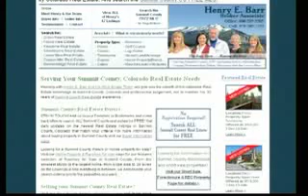Henry E. Barr May 18, 2012 Summit County Real Estate Interview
May 18th interview with Summit County, CO real estate expert Henry E. Barr.  Discussion of 1st Quarter market, inventory, and interest rates.